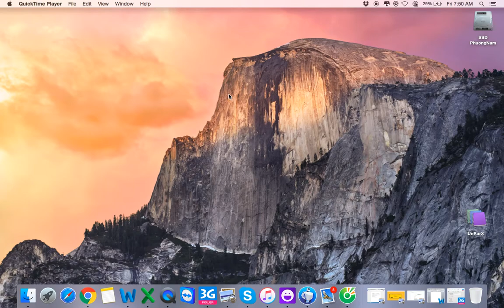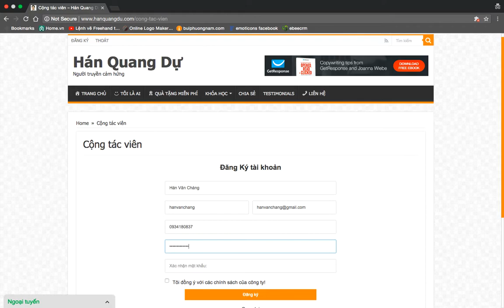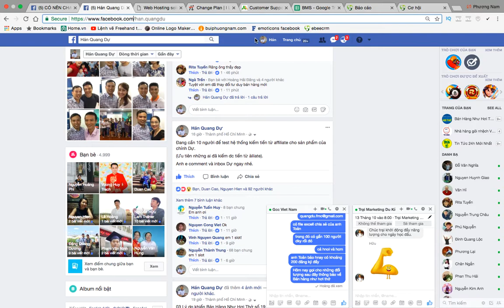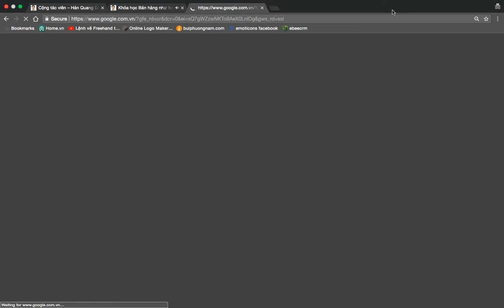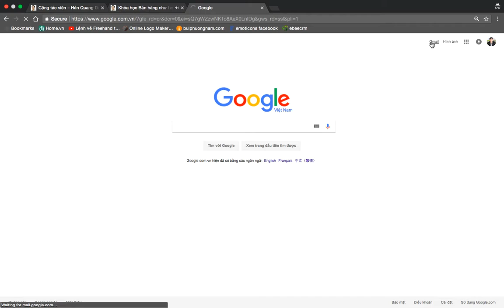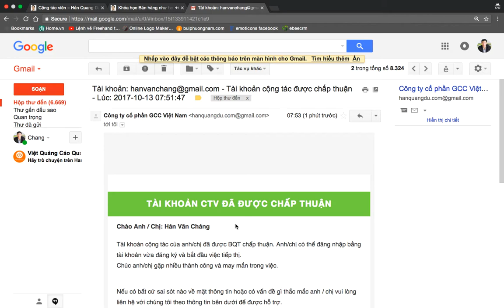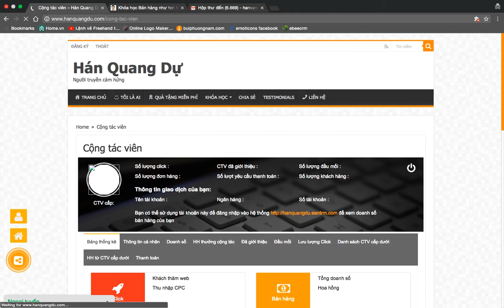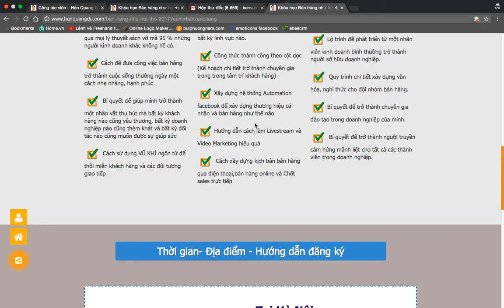Affiliate cho khóa học Bán hàng như hơi thở cùng Hán Quang Dự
- Vào group này nhận quà + trao đổi kĩ năng liên quan đến bán hàng.
- VÀO NGAY GROUP để cùng thảo luận và xem nhiều MẪU CV hay độc đáo VÀ được hỗ trợ tìm việc làm.